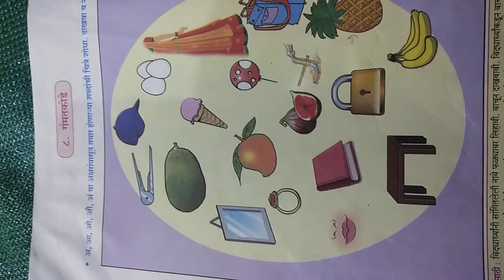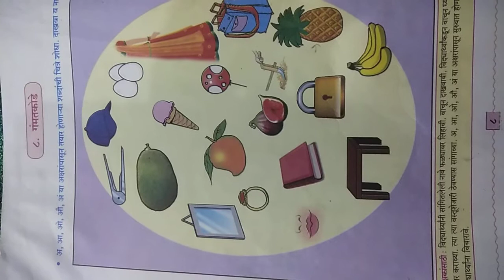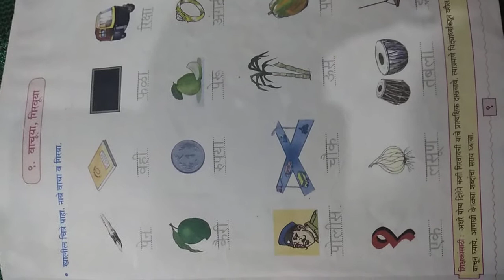Std IV Marathi - गमतकोडे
Assistant teacher